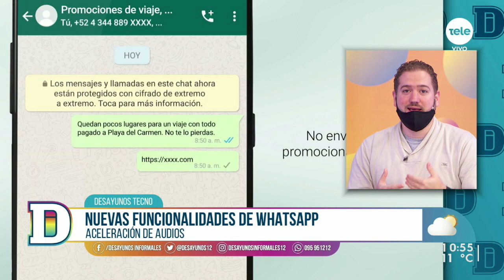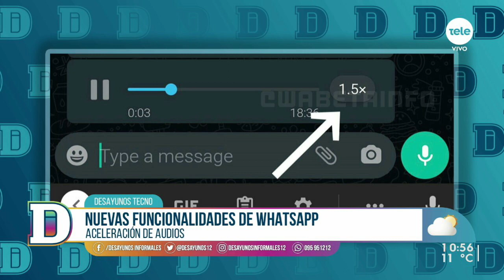Las claves de las nuevas funcionalidades de WhatsApp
Con el paso del tiempo WhatsApp adquirió nuevas funcionalidades y una de las principales son los audios. ¿Es la forma más efectiva para comunicarse? Lo conversamos con Gustavo Gallino y repasamos algunos tips para mejorar la privacidad de la app: restricción de información personal del perfil, activación de verificación en dos pasos, uso contraseña de acceso y uso de mensajes temporales.